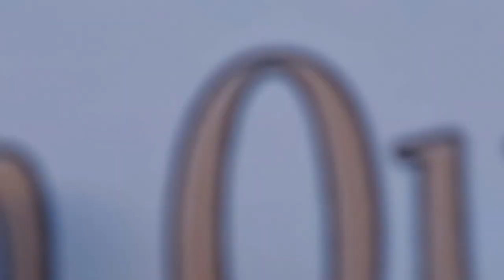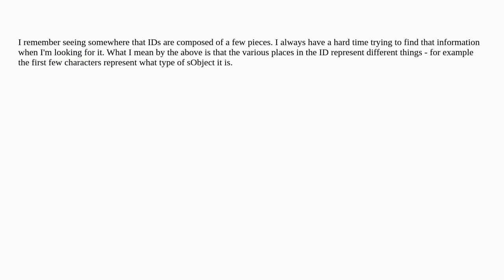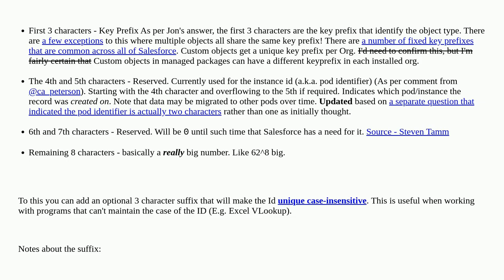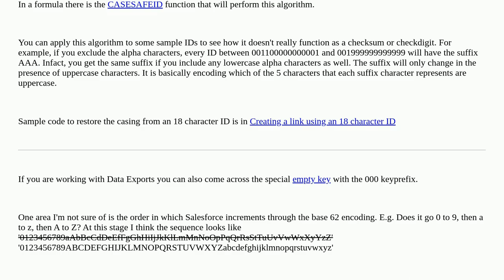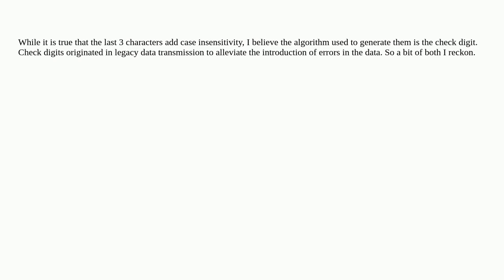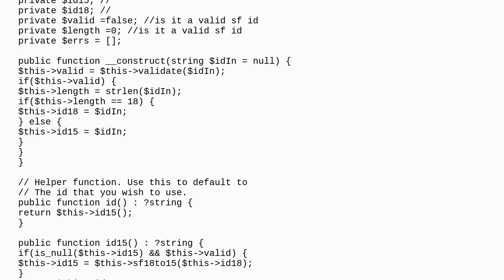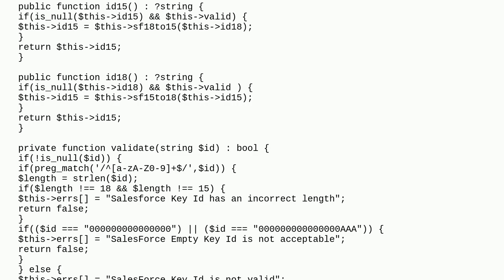Salesforce: What are Salesforce ID's composed of?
What are Salesforce ID's composed of?

A special thanks goes out to the community

  salesforce-id